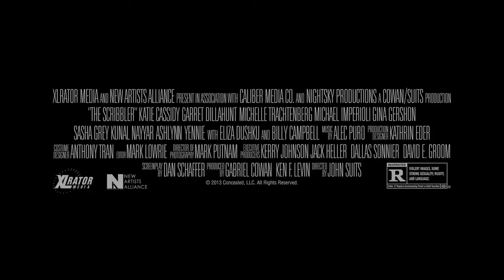THE SCRIBBLER Trailer Sci Fi Thriller Sasha Grey 2014